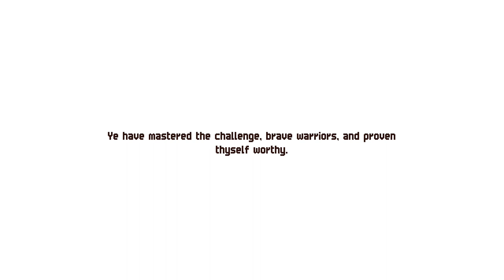Chained Echoes - Where to Find the Kortara Mountain Range Hidden Statue (Bandit Class Emblem)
The path to this one is annoying to spot, but the area plays a multi-fold roll! The statue for Bandit is here, it's the Crab Village in general (for the Trophy/Achievement "Oh Crab!"), and there's a vendor here selling a "Piece of Crap" that you can then sell (for the Trophy/Achievement "Customer is King").

To reach it, head north from Rockbottom and take a left into the woods. If it won't let you go north from Rockbottom then you'll need to make some story progress.

If you don't have a Sacred Water to hand over, work on your Reward Board! One is given for 4 chained completed objectives, and another at 16 (then 32, 48, and 72). Also hunt down various chests to get more, they're scattered across the world!